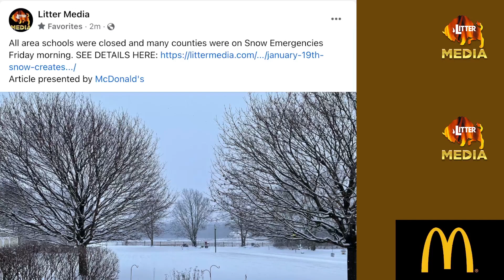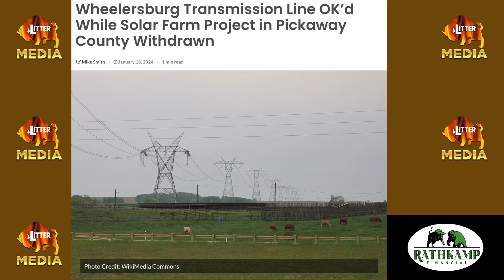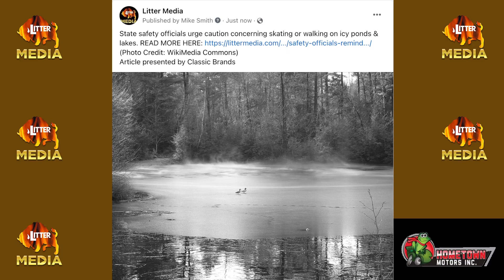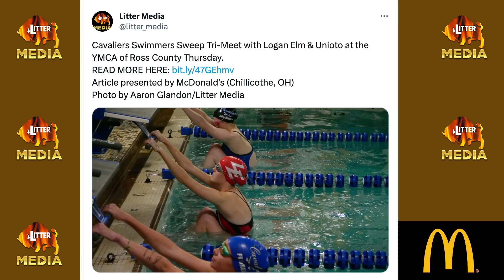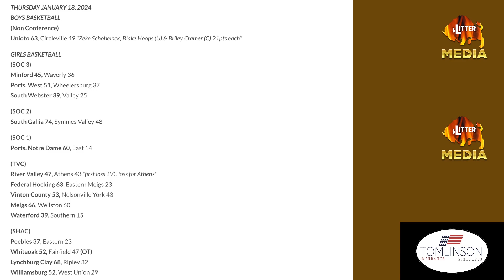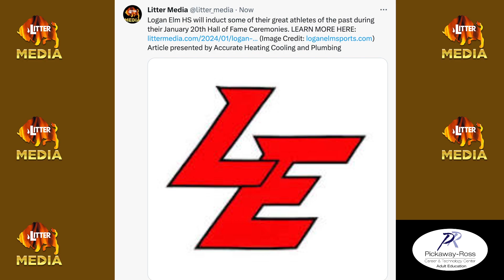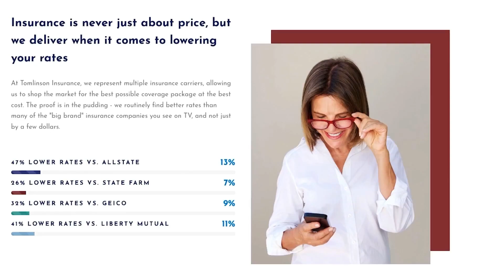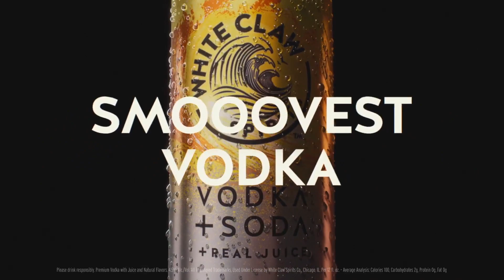LitterMediaLIVE for Friday January 19, 2024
Mike Smith and Aaron Glandon with Topics of the Day